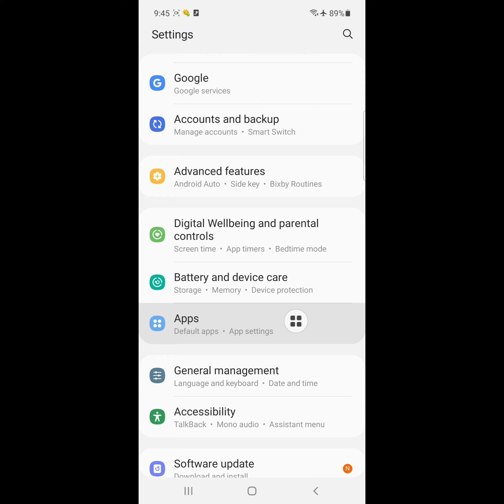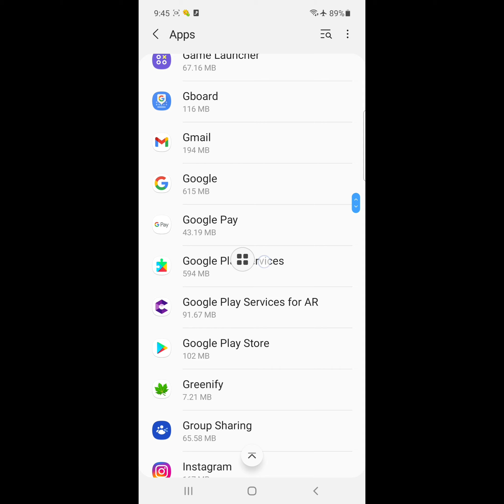how to fix settings keeps stopping samsung Android 2022 | settings keeps stopping samsung m01 core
Are you looking for how to fix settings keeps stopping samsung 2022 | settings keeps stopping samsung m01 core ?  In this video I show you how to fix settings keeps stopping samsung 2022 | settings keeps stopping samsung m01 core .
Then apps
And find out settings app and google play services app
I hope that this method solve settings keeps stopping samsung 2022 | settings keeps stopping samsung m01 core.

settings keeps stopping samsung m01 core problem
settings keeps stopping samsung m01 core tamil
How do you fix settings keeps stopping?
How do I fix my Samsung keep stopping?
how do i fix unfortunately settings has stopped working on android?
unfortunately com.android.settings has stopped after factory reset
Unfortunately Settings has stopped after factory reset
Settings has stopped open app again
Samsung a01, a03, m03 core Settings keeps stopping | settings not opening | settings can't open